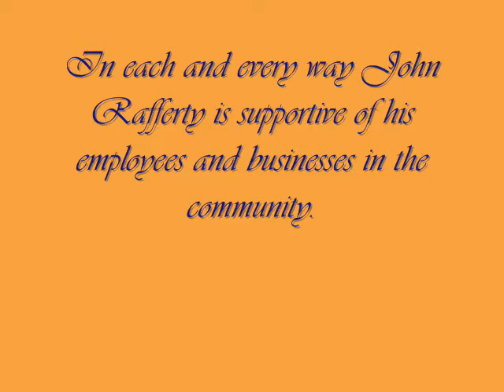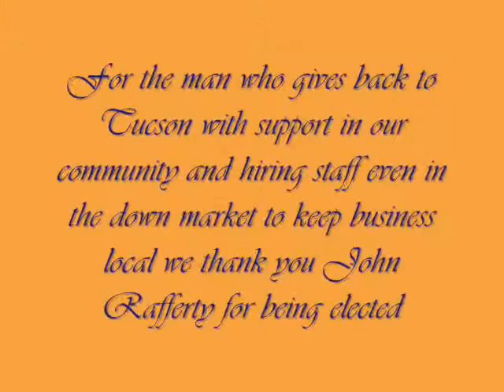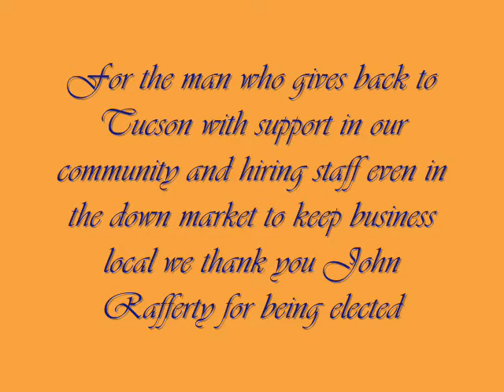Fathers Day John Rafferty with Fawn Whitford.wmv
The Father's Day Council Tucson all volunteer executive board is comprised of leading members of our community. Each year, we honor individuals whose achievements and values enhance the meaning and status of Father's Day.

In an age when the traditional family unit is taking on renewed focus, Father's Day Council Tucson seeks to reinforce family values and enhance the role of fathers in our society by honoring men who have mastered the balancing act of career, fatherhood and civic involvement.

Father's Day Council Tucson has a dual mission. The first is to identify and honor men who have not only proven to be extremely successful in their chosen field, but who also serve as outstanding role models in our community. The second, and equally important mission, is to raise funds for type 1 diabetes (formerly known as juvenile diabetes) research and endowment at Steele Children's Research Center at The University of Arizona.  Over the last 17 years, Father's Day Council Tucson has raised more than $2.6 million for research in type 1 diabetes.

Approximately three million Americans have type 1 diabetes and each year, more than 15,000 children and 15,000 adults—nearly  80 people per day—are diagnosed with type 1 diabetes in the U.S.  The rate of type 1 diabetes incidence among children under the age of 14 is estimated to increase by 3 percent annually worldwide and 85 percent of people living with type 1 diabetes are adults. The Angel Wing for Children with Diabetes at the Steele Children's Research Center takes care of more than 600 patients with type 1 diabetes ranging in ages from newborn to 21. The average number of new patients diagnosed each week is 1 or 2 and some weeks that number is 3 to 4.John Rafferty